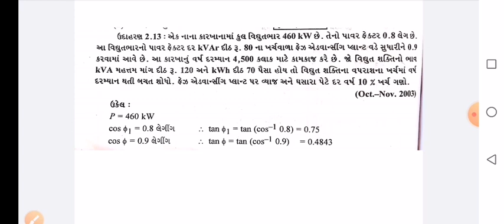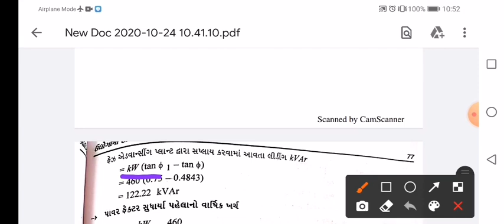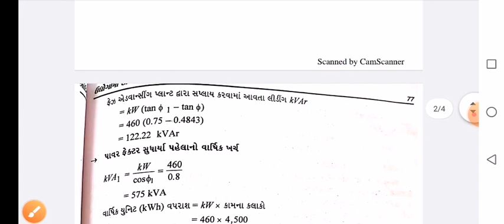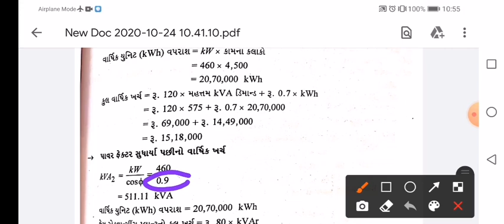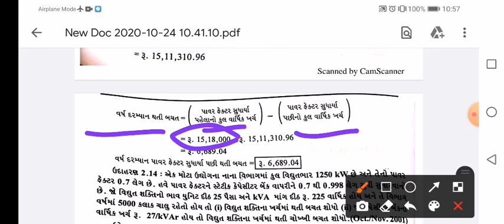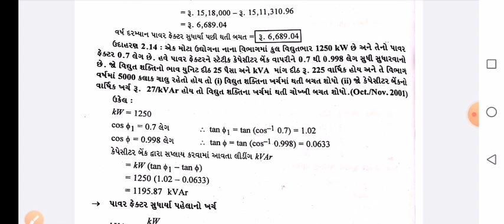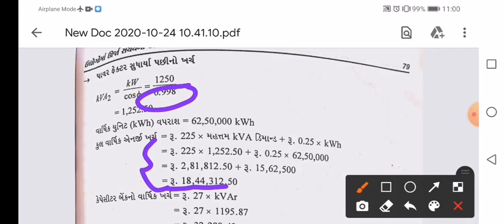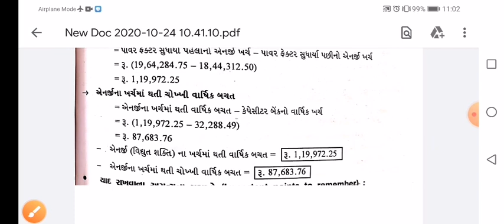ECA_ch-2_part-21